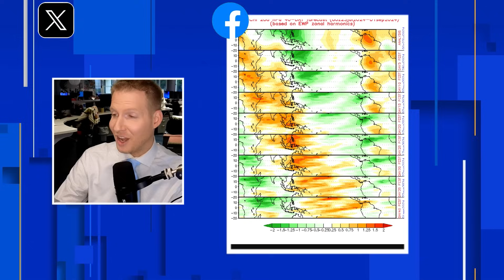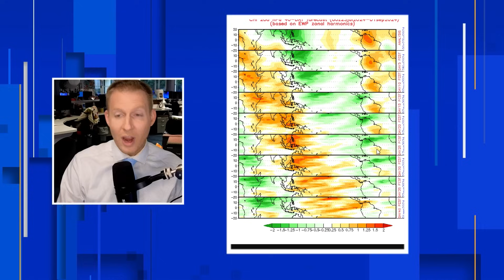The 2024 Hurricane Season Is Waking Up (Tropics Update)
After a quiet stretch behind hurricane Beryl, the 2024 hurricane season is about to wake up. In this tropics update the 2024 hurricane season is likely to pick back up during the first week of August.

Chapters
00:00: Intro
01:07: Active Hurricane Pattern Coming In August
02:50: Tropical Update
04:40: What Is The Madden-Julian Oscillation (MJO)
05:24: MJO Forecast
08:36: Model Forecast For First Week Of August
11:50: Saharan Dust Forecast
12:47: Tropics Watch Newsletter
13:30: Follow Me On Social Media